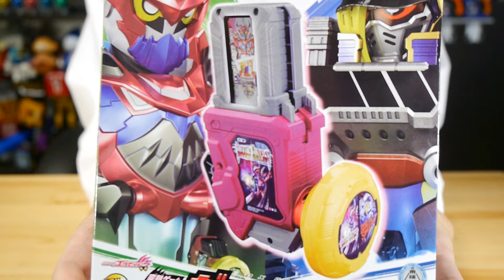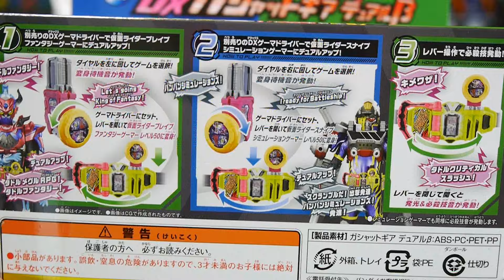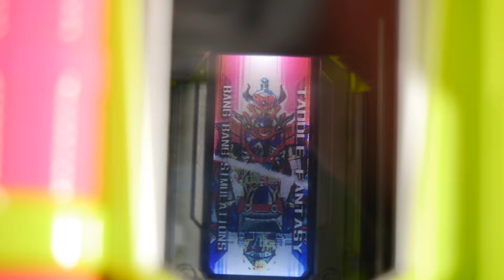【仮面ライダーエグゼイド】ブレイブとスナイプがLv50へ！変身ゲーム DXガシャットギア デュアルβ（ベータ）をレビュー！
仮面ライダーエグゼイドより、仮面ライダーブレイブと仮面ライダースナイプが使用する「変身ゲーム DXガシャットギア デュアルβ（ベータ）」が登場です！
DXゲーマドライバーで仮面ライダーブレイブ ファンタジーゲーマー レベル50と仮面ライダースナイプ シミュレーションゲーマー レベル50に変身！

◆関連動画◆
仮面ライダーエグゼイド】データは全て揃った・・DXマジックザウィザードガシャットをレビュー！

【仮面ライダーエグゼイド】DXスペースギャラクシーフォーゼガシャットをレビュー！

【仮面ライダーエグゼイド】ノーコンテニューでハンバーガーを作るぜ！DXジュージューバーガーガシャットをレビュー！

鎧武とドライブのレジェンドガシャットが登場！DX刀剣伝ガイムガシャット＆DXフルスロットルドライブガシャットをレビュー！

パラドクスの変身アイテムが登場！ゲーマドライバーにも対応！仮面ライダーエグゼイド 変身ゲーム DXガシャットギア デュアル

このガシャットはこうやって使うんだよ・・仮面ライダーエグゼイド DXデンジャラスゾンビガシャット&バグスターバックル（DXバグルドライバー）をレビュー！DANGEROUS ZOMBIE GASHAT

ガシャットを11個収納できちゃう！仮面ライダーエグゼイド DXライダーガシャットケース&プロトゲキトツロボッツガシャットをレビュー！KAMEN RIDER  EX-AID GASHAT CASE

レアのピカピカメッキバージョンは出るか！？ガシャポンサウンドライダーガシャット01をレビュー！仮面ライダーエグゼイド KAMEN RIDER  EX-AID GASHAPON GASHAT 01

２人で１人！レベルXXにダブルアップ！仮面ライダーエグゼイド DXマイティブラザーズXXガシャットをレビュー！KAMEN RIDER  EX-AID MIGHTY BROTHERS XX GASHAT

ユニクロ限定のプロトバンバンシューティングガシャットを超速でレビュー！仮面ライダーエグゼイド KAMEN RIDER  EX-AID PROTO BANG BANG SHOOTING GASHAT

超レアな非売品「プロトタドルクエストガシャット」を超速でレビュー！！ガンバライジング 仮面ライダーエグゼイド KAMEN RIDER  EX-AID PROTO TADDLE QUEST GASHAT

ほぼDX仕様！？DXマイティアクションXと比較！超限定！プロトマイティアクションXガシャットをレビュー！仮面ライダーエグゼイド

７色発光がヤバいゼッー！レベル５にレベルアップ！！DXドラゴナイトハンターZガシャットをレビュー！ 仮面ライダーエグゼイド

こっちも本日発売！DXカイガンゴーストガシャットやマイティキーホルダーなどを同梱した超エグゼイドボックスをレビュー！仮面ライダーエグゼイド

本日発売！東映ヒーローワールドオリジナル「ＤＸレッツゴー！1号ガシャット」をレビュー！仮面ライダーエグゼイド

DXタドルクエストガシャットで仮面ライダーブレイブに変身！！仮面ライダーエグゼイド  DXタドルクエストガシャット